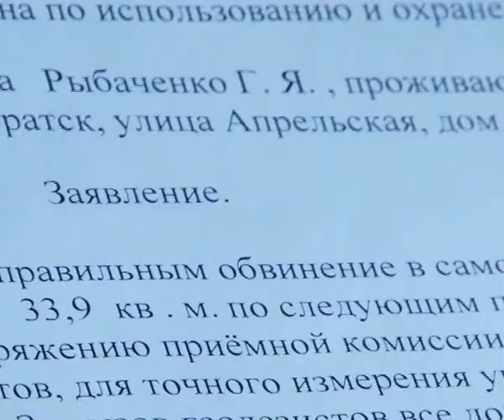Земельная война в Братске